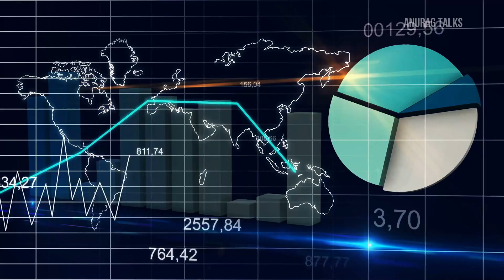Why TATA Group is so Successful ! Business Stories Explained In Malayalam | Trading | Anurag Talks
Pancard Details mandatory to open Demat account! Zero Brokerage for 30 Days